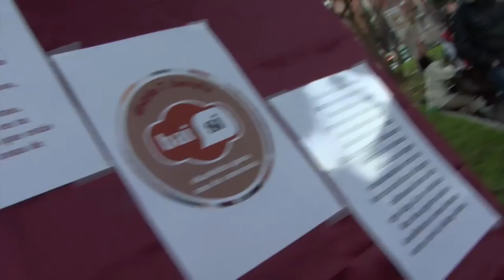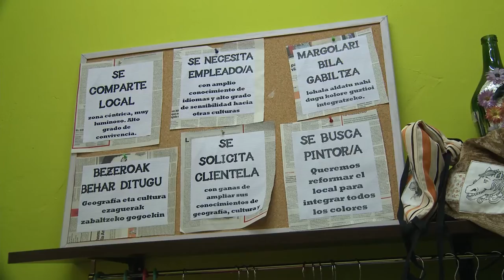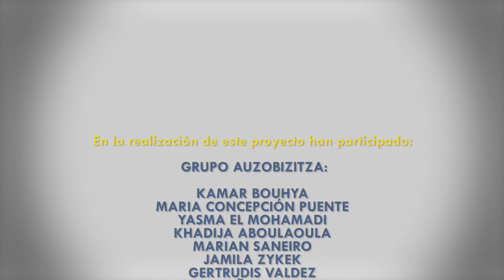Distrito 7, zona de convivencia